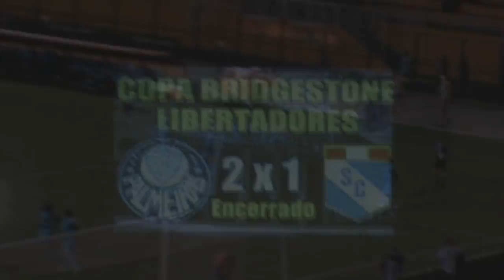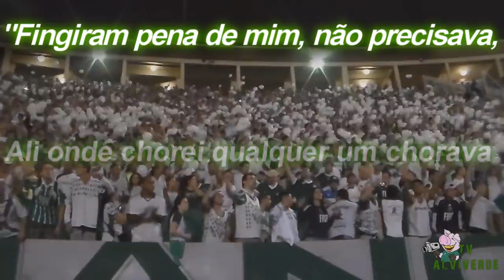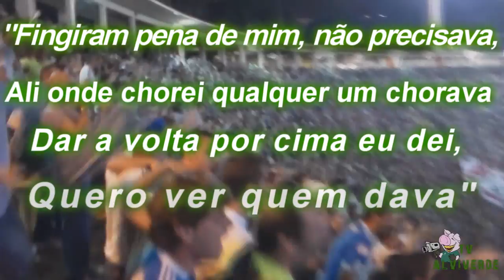Tv Alviverde - Especial Libertadores 2013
Os Gols do Palmeiras na Taça Libertadores da América 2013, filmados da Arquibancada, trazendo muita emoção ao Torcedor.